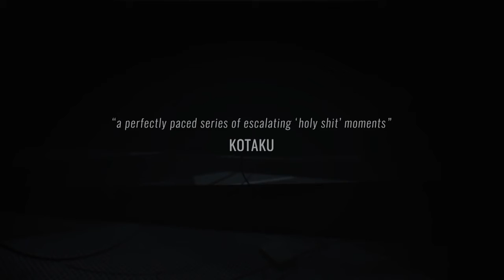INSIDE PS4 Trailer